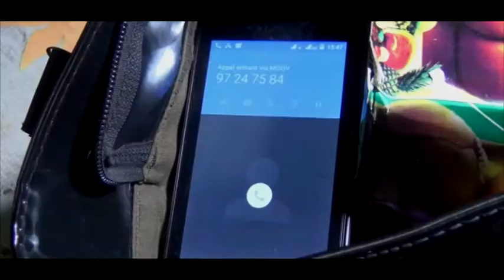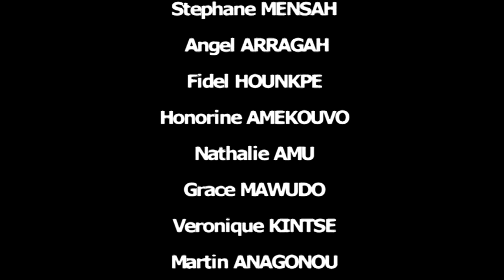FILM TSATSIA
UN FILM DE LA CCCB SAINT SAUVEUR DE ZOMAYI PAROISSE DE SACRE COEURE  DE JESUS DE DZODZEKODZI DANS LE DIOCÈSE DE KPALIME RÉALISÉ PAR INNOCENT TOKLO